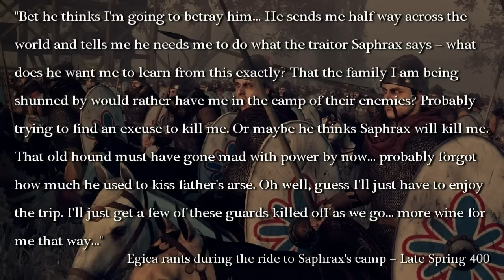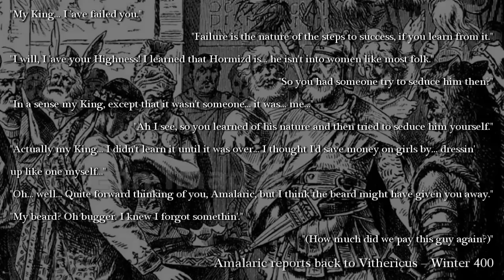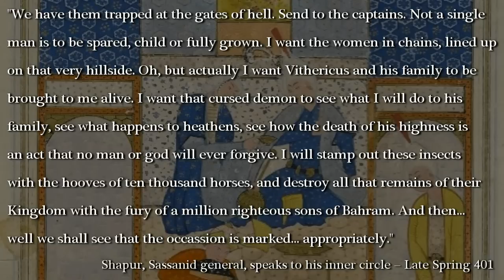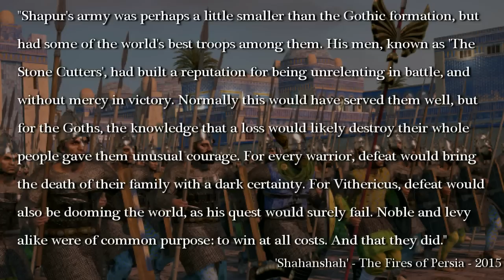The Second Messiah Episode 5 - Total War Attila - Ostrogoth Narrative Let's Play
After the defeat of the Sassanid main force, Vithericus pushes on south but finds a couple of Sassanid generals out for revenge. Meanwhile Saphrax invests in a siege at Ravenna, the key Roman city and current garrison of the Roman's best army in Italia, the First Legion.